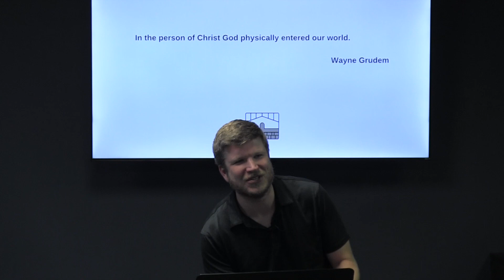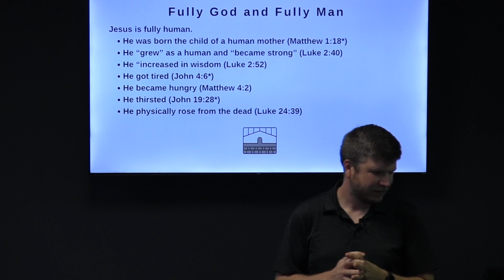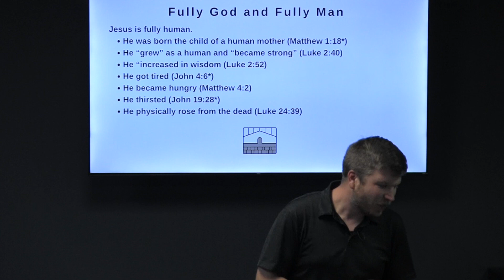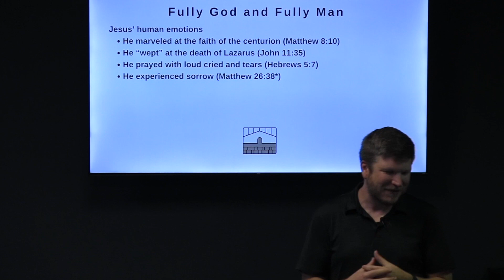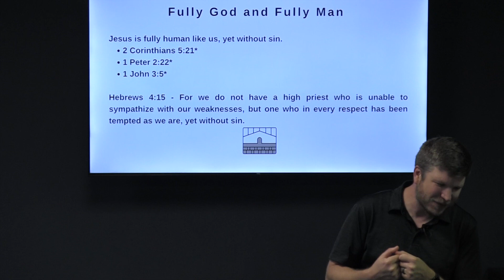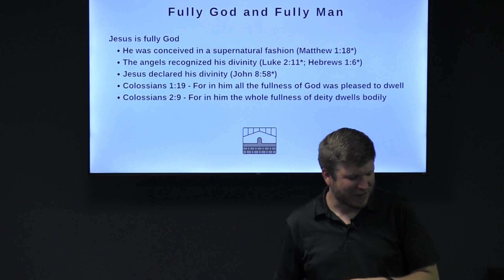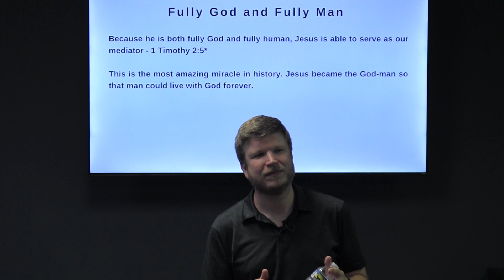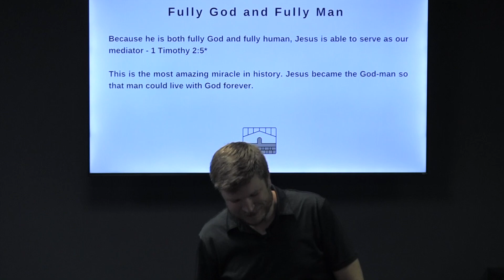Who Is Jesus?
Midweek Message by Pastor Josh Wester